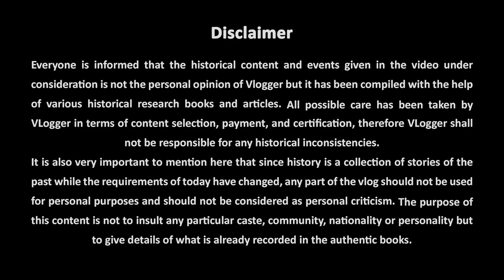Baradari of Kamran Mirza | Kamran ki Baradari | Historical Place In Lahore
The Haraj Mahal in Chowki Haraj near Kabirwala was built in 1926 by Khan Bahadur Sardar Wali Muhammad Khan Haraj, a landlord and head of the Haraj community.

Sharing Tourist Attractions, History and Documentaries.
I am a biker, Traveler and Youtuber